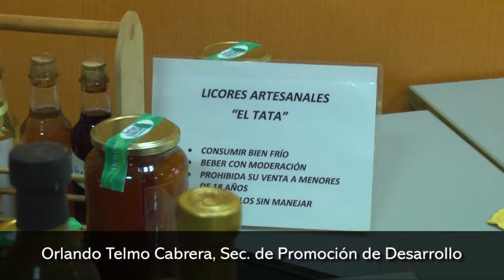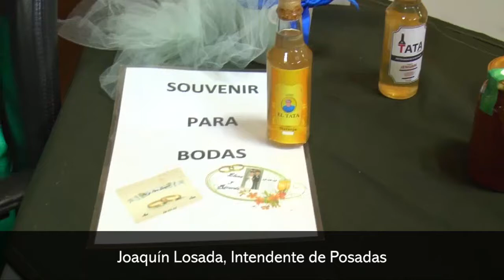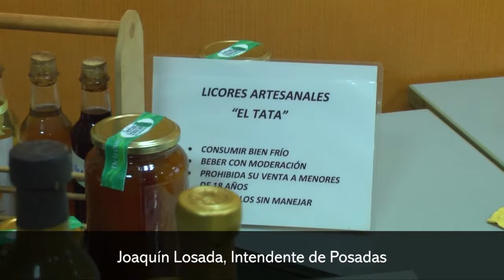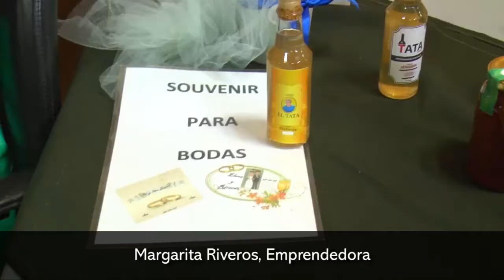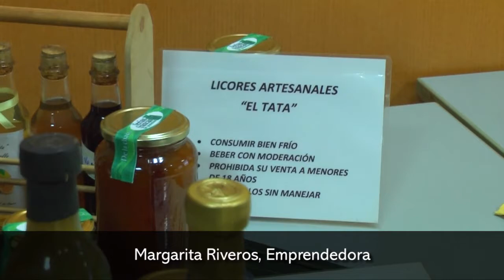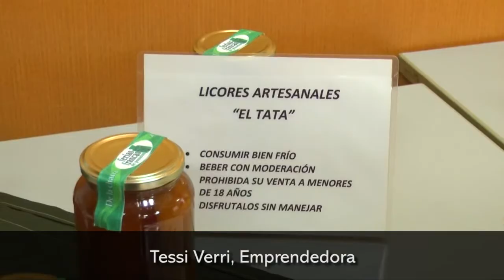La Muncipalidad abrió la convocatoria para acceder al Fondo de Crédito Posadas